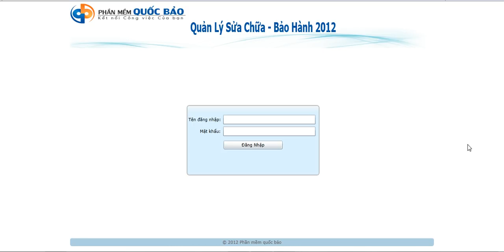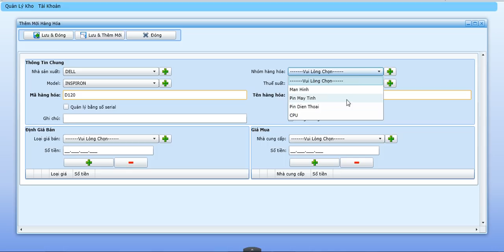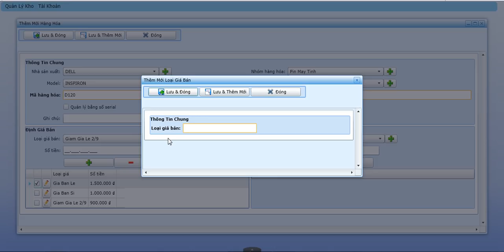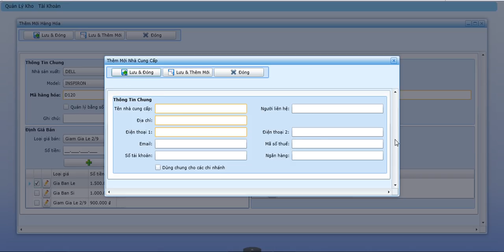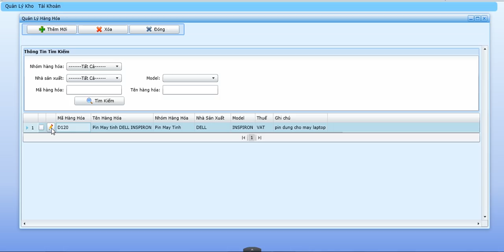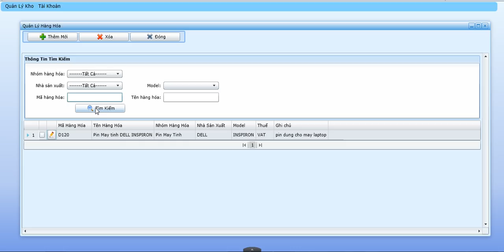Quản Lý Hàng Hóa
Hướng dẫn sử dụng chức năng quản lý hàng hóa, trong phần mềm quản lý sửa chữa bảo hành 2012.